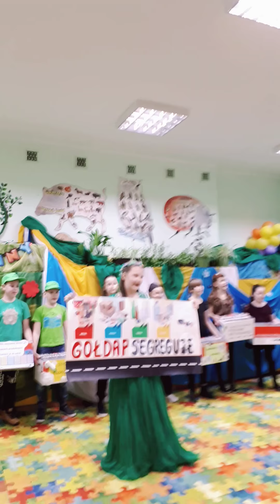22 marca 2020